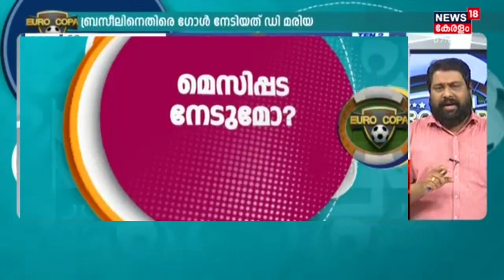കോപ്പയിൽ അര്‍ജന്റീനയ്‌ക്ക് കിരീടം; വിജയം ഏകപക്ഷീയമായ ഒരു ഗോളിന്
ഒരു ജനതയുടെ 28 വര്‍ഷത്തെ നീണ്ട കാത്തിരിപ്പുകള്‍ക്ക് വിരാമമിട്ടുകൊണ്ട് അര്‍ജന്റീന കോപ്പ അമേരിക്ക കിരീടത്തില്‍ മുത്തമിട്ടിരിക്കുകയാണ്. തന്റെ രാജ്യാന്തര കരിയറില്‍ അര്‍ജന്റീനക്കൊപ്പം ഒരു കിരീടമില്ല എന്ന കുറവ് നികത്താന്‍ മെസ്സിക്ക് സാധിച്ചിരിക്കുകയാണ്. ആതിഥേയരായ ബ്രസീലിനെ ഏകപക്ഷീയമായ ഒരു ഗോളിനാണ് അര്‍ജന്റീന തകര്‍ത്തത്. അര്‍ജന്റീനയ്ക്കായി സീനിയര്‍ താരം എയ്ഞ്ചല്‍ ഡീ മരിയയാണ് ഗോള്‍ സ്‌കോര്‍ ചെയ്തത്.